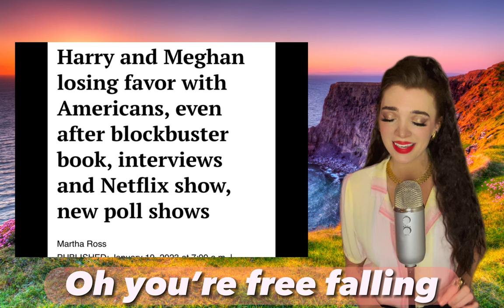The Free Falling Popularity of Meghan Markle | Funny Parody SONG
I went for a laid back Coffee House style in this  “Free Falling” Tom Petty parody. Thanks again to those of you that suggested it. Hope you like it!